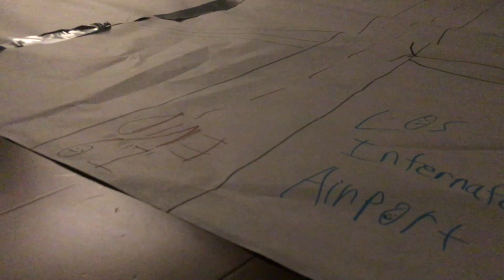Spirit Airlines landing at los anglers international airport 🛬